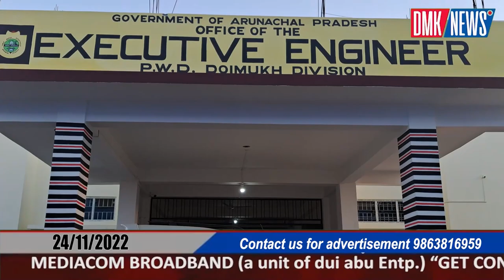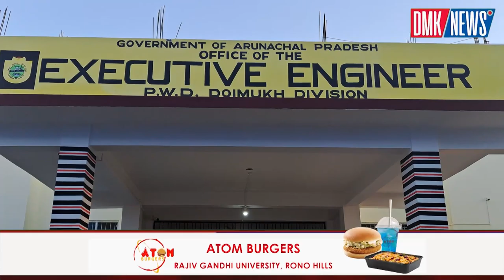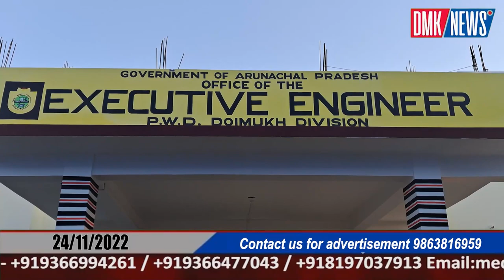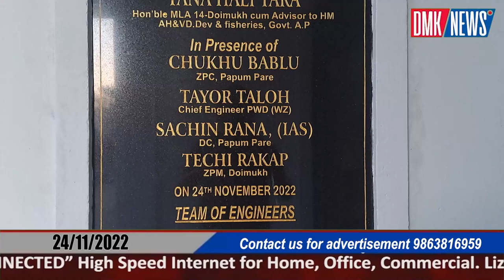PWD Doimukh Division's New Office Building and Gymkhana Inaugurated.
DMK / NEWS